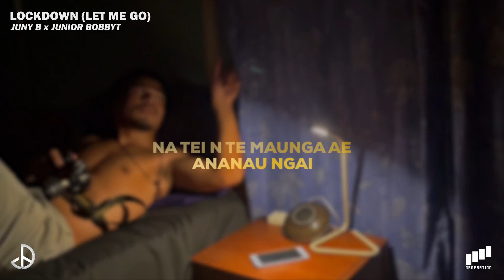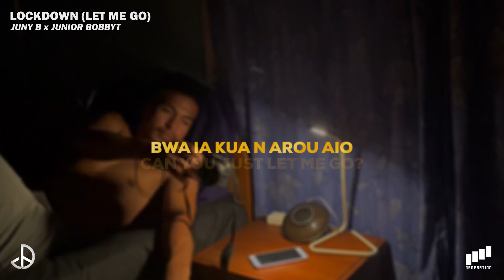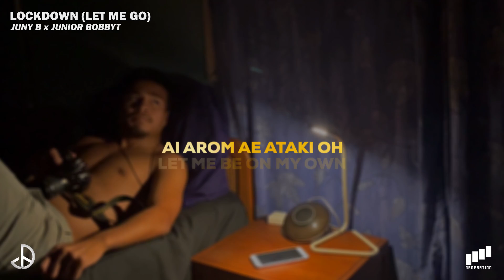LOCKDOWN (LET ME GO) (Lyric Video) - Juny B x Junior Bobby T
Juny B x Junior Bobby T - Lockdown (Let Me Go)

Songwriters: Tenano Bob, Abete Tebwaatoki
Backdrop visuals: Bauro Lambourne, Cruise Tiim
Model: Cruise Tiim